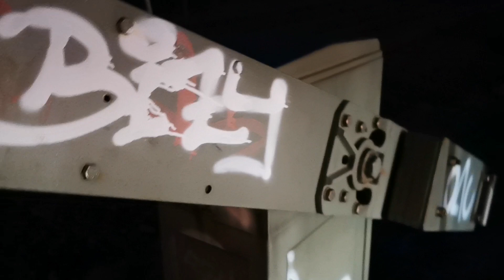Die Siemens Desiro HC Züge der ODEG Spezial!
Zum heutigen Video präsentiere ich den Siemens Desiro HC der ODEG!
Freut euch und genießt es!

Euer Jimmy U8! 🤘🏻